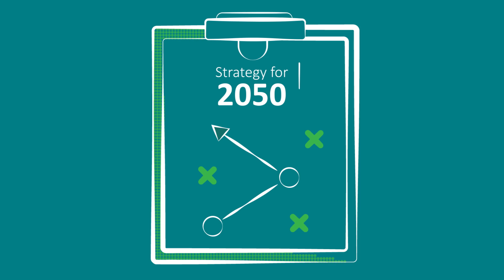MK Futures Strategy for 2050